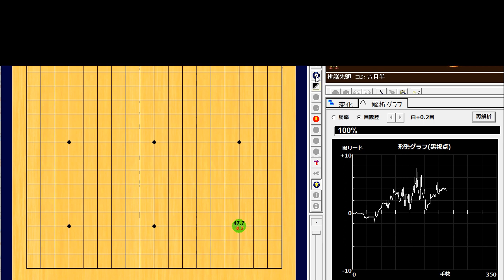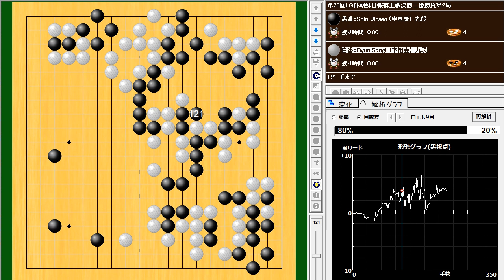012🌸Mr.AI 申真諝 Shin Jinseo🌸2024-01-31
🌸Shin Jinseo (申真諝) vs Byun Sangil (卞相壹)
🌸第28回LG杯朝鮮日報棋王戦決勝三番勝負第2局🌸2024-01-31
229手　黒番(申真諝)の中押し勝ち　B+R

Analysis by KataGo_tensolRT-v1.13.2+b18-s861 on the app Ryusei「流星」.